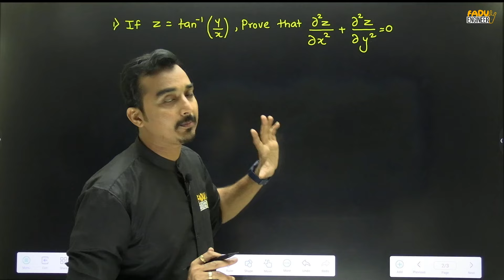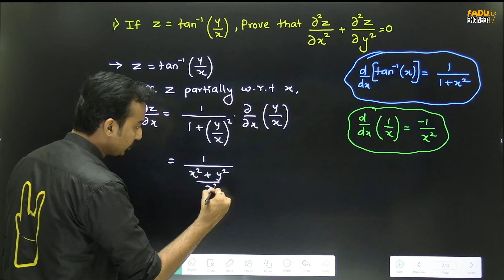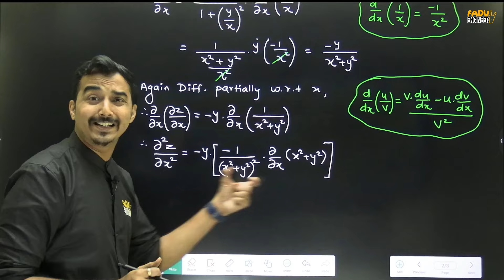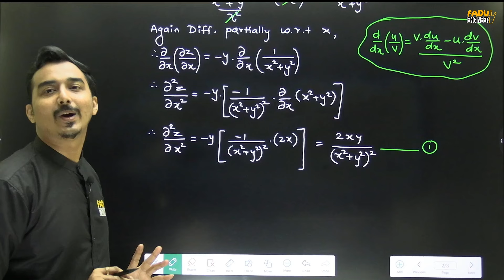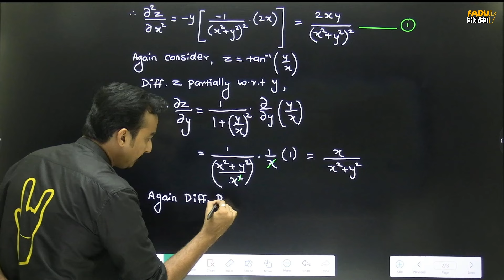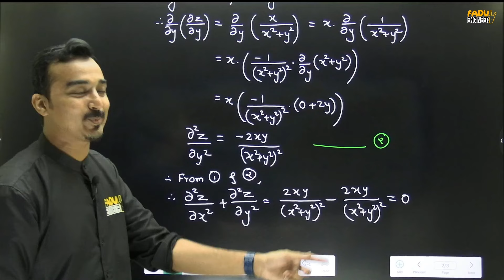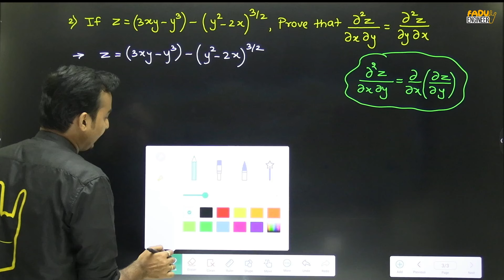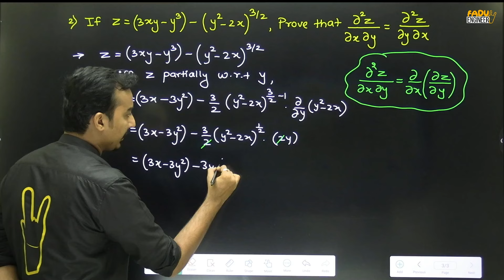PARTIAL DIFFERENTIATION | S-7 | ENGINEERING MATHS 1 | FIRST YEAR ENGINEERING | SAURABH DAHIVADKAR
👉The partial derivative is used in vector calculus and differential geometry.
👉In Mathematics, sometimes the function depends on two or more variables. Here, the derivative converts into the partial derivative since the function depends on several variables.
👉In this article, We will learn about the definition of partial derivatives, their formulas, partial derivative rules such as chain rule, product rule, quotient rule with more solved examples.

🔥SECOND YEAR Engineering WhatsApp GROUP:
🔥Engineering WhatsApp Channel :
👉For IOS-
Step 1: Download "My Institute Application" from App Store
Step 2: Verify Your org Code- Org Code- FDVBQ
Step 3: Sign In with OTP